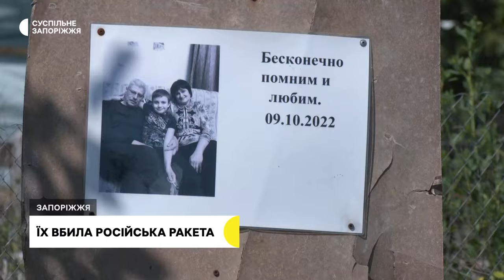П'ять історій дітей, які загинули внаслідок російських обстрілів на Запоріжжі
Різні сім'ї, різні історії, різні міста — один біль на всіх. Війна назавжди змінила українське суспільство, торкнулася серця кожного. Сьогодні, 4 червня, у День пам'яті дітей, загиблих в результаті збройної агресії РФ проти України, ми зібрали спогади про п'ять малюків — Емілію, Вероніку, Микиту, Ірину та Назара — тих, чиє життя обірвалося внаслідок російських обстрілів у Запорізькій області.